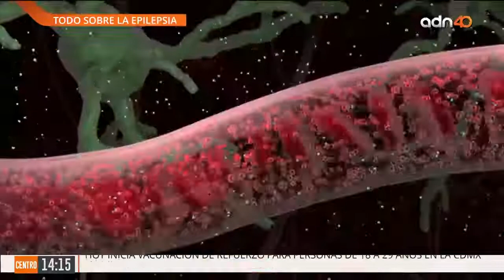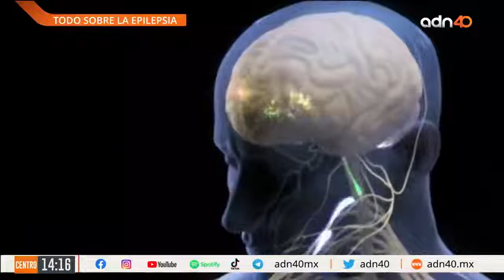¿Sabes que es la EPILEPSIA? ¡Aquí te contamos!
A Quien Corresponda; espacio real para denuncia y labor social, transmitido de Lunes a viernes 2:00 pm - Canal ADN 40 de tu TV Abierta | TV Azteca